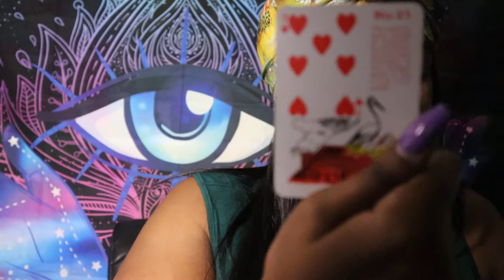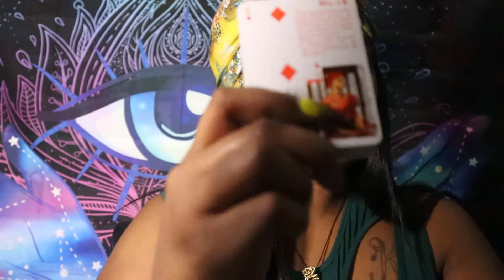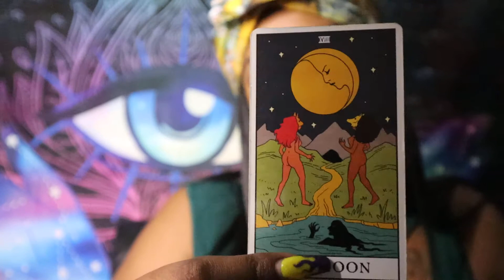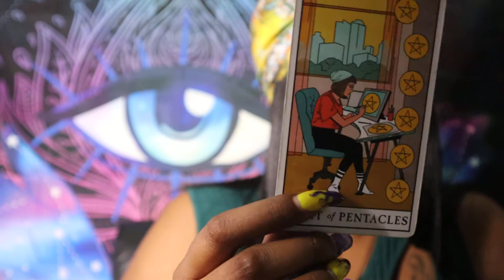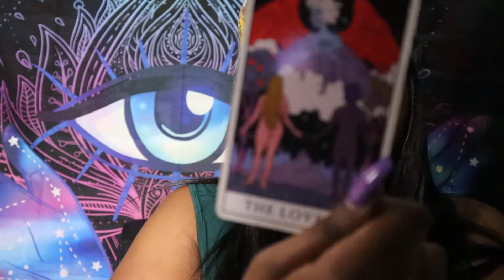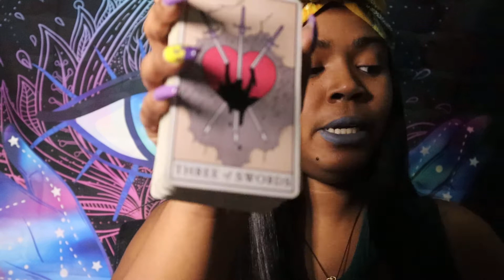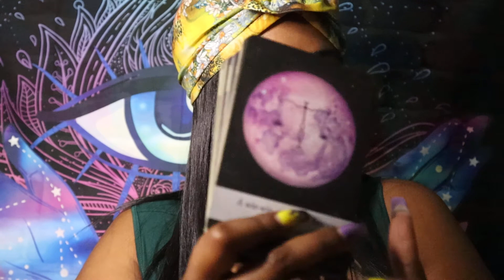PISCES SEPTEMBER 2022 - Your Power comes back to you!! TAROT CARD READING | ASTROLOGY | DIVINATION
Thoughts of a Rose: